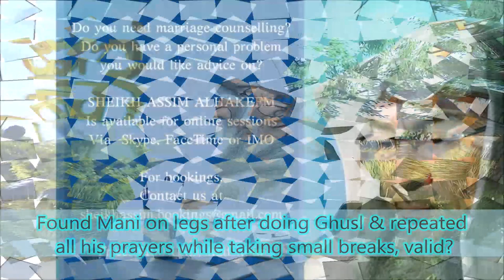Found Mani on legs after doing Ghusl & repeated all his prayers while taking small breaks, valid?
00:00 Intro & Ques
00: